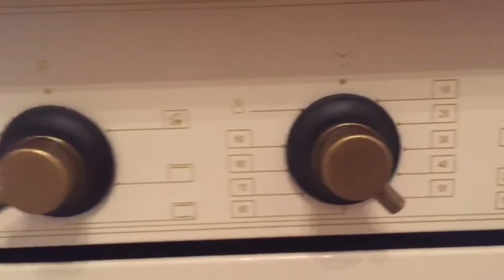ДОМАШНЯЯ ПИЦЦА | КАК ПРИГОТОВИТЬ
РЕЦЕПТ: тесто слоёное дрожжевое 500г, 1 помидор, 1 болгарский перец, сыр 250г, кетчуп, колбаса 300г.
Готовить в духовке 20-25 минут при температуре 180*.